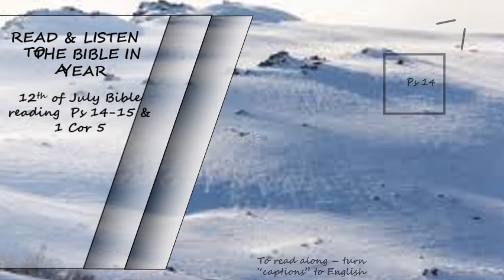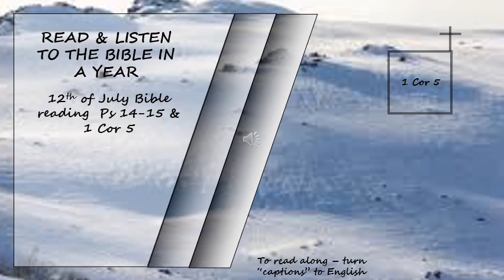OT, NT Listen to the Bible in a year 12th of July Bible Reading Read by David Suchet